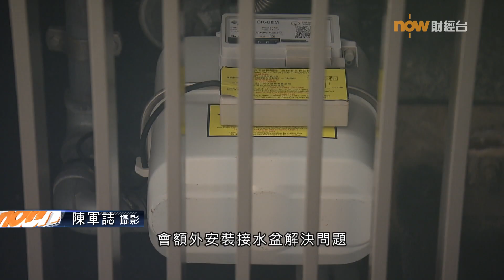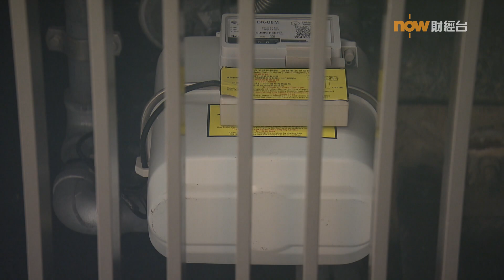20210924 樓市每日睇﹣新屋入伙：啟岸開放式單位 露台滴水 浴室私隱度低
【Now財經台】8月開始收樓的馬頭角道啟岸，部分開放式單位不足200呎。驗收單位的浴室採用玻璃設計，影響私隱度。另外露台頂輕微滴水，估計是冷氣配件擺位問題，導致容易出現「倒汗水」。